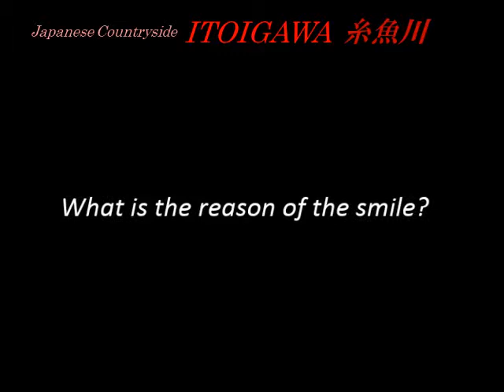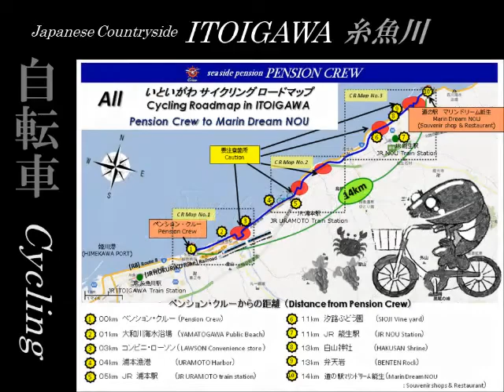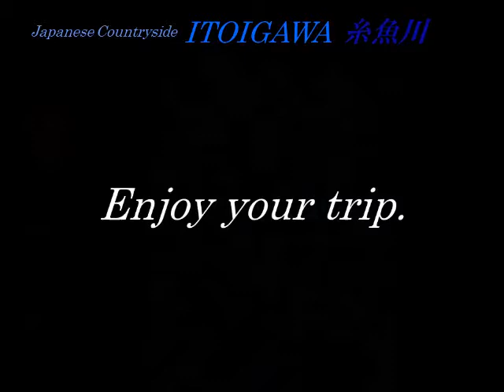Travel Mart 2014 ”IItoigawa tourist association 糸魚川市観光協会 ”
Travel Mart 2014
”IItoigawa tourist association　糸魚川市観光協会 ”

糸魚川市観光協会による、トラベルマート用のＰＲスライドショー